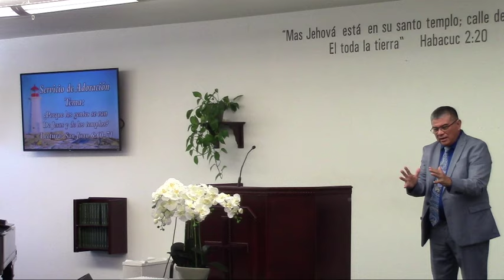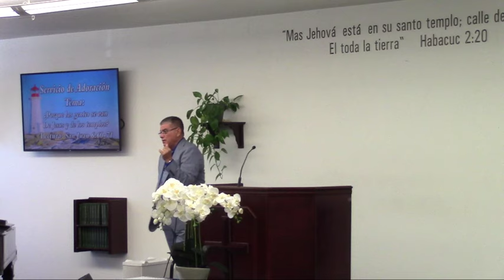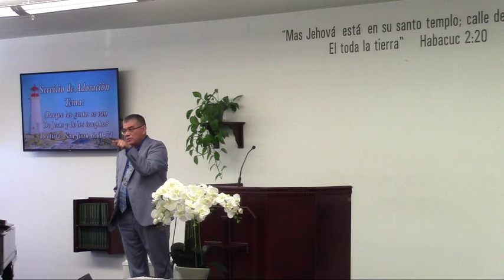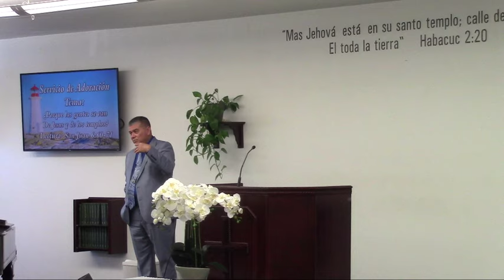Porque las gentes se van de Jesus y de los templos